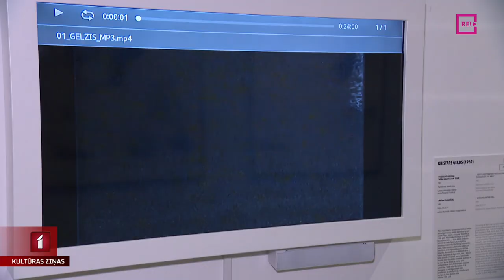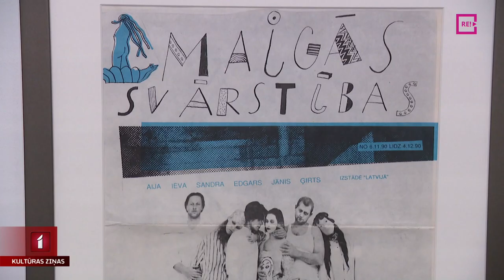Izstāde “Mūra nojaukšana. Latvijas māksla 1985-1991”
Ar ukraiņu mākslinieces Darjas Kalašņikovas performanci šobrīd
Nacionālajā mākslas muzejā rit izstādes “Mūra nojaukšana” atklāšana Jaunā ekspozīcija veidota no muzeja darbu kolekcijas kolekcijas, pārstāvot tādus spilgtus latviešu laikmetīgās mākslas autorus kā Sandra Krastiņa, Helēna Heinrihsone, Ieva Iltnere, Ivars Poikāns, Aija Zariņa, Andris Breže un daudzi citi, kuri padomju varas krišanas laikā pauda sabiedrībā valdošo trauksmi, bailes un vēlmi atbrīvoties no iesīkstējošās iekārtas.
Ieskats izstādē Anetes Lesītes sižetā.